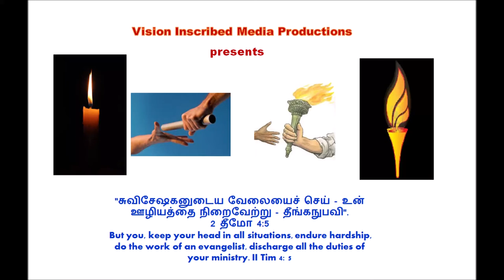திருவிருந்து - எதற்கு? ஏன்? - What is Communion? Why? - Short Video - Dr. Pushparaj Classics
திருவிருந்து  - எதற்கு? ஏன்? - What is Communion? Vision Inscribed Ministries – Short Video
By
Missions Coordinator
Saying Yes Jesus:
1. Acknowledge that you (along with all people) have sinned and fallen short of God’s standards.
2. Personally believe that Jesus Christ, who was God in human flesh, died for your sins on the cross and rose again. 1 Corinthians 15: 3 – 4